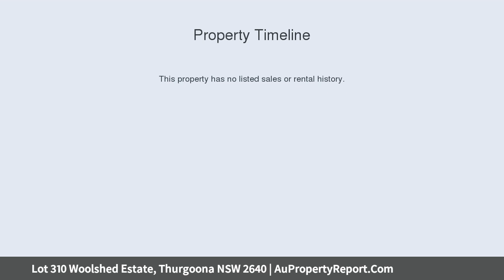Lot 310 Woolshed Estate, Thurgoona NSW 2640 | AuPropertyReport.Com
Lot 310 Woolshed Estate, Thurgoona NSW 2640
Property Type: house
Bedrooms: 4
Bathrooms: 4
Car Space: 2
The Forest Park is your Family's Private Oasis